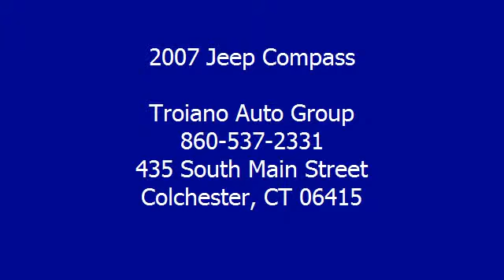2007 Jeep Compass - Troiano Auto Group - Colchester, CT 06415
For Sale: 2007 Jeep Compass
VIN: 1J8FF47W97D347283
Engine: 4 Cylinder Engine 2.4L/144
Drivetrain: Four Wheel Drive
Transmission: CVT
Mileage: 137,659
Color: Light Khaki Metallic (exterior) Pastel Pebble Beige (interior)

Features:
Two Thousand Seven Jeep Compass Sport Utility. This vehicle features the following equipment: CVT, 4 Cylinder Engine 2.4L/144, Four Wheel Drive, CONTINUOUSLY VARIABLE TRANSAXLE II, 2.4L DOHC 16V I4 DUAL VVT ENGINE, AIR CONDITIONING, Rear window wiper/washer, Fog lamps, Accent color liftgate applique, Sentry Key theft deterrent system, Full length floor console, Ultrafloor vinyl load floor covering, 525-amp maintenance-free battery, 4-wheel drive, 2.4L DOHC 16V I4 dual VVT engine